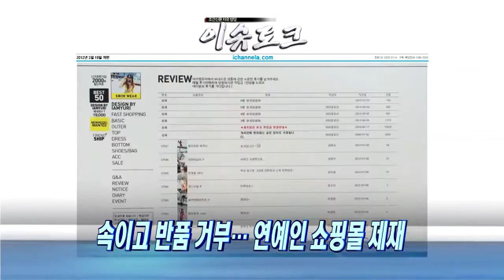#08 거짓 사용 후기' 연예인 쇼핑몰 적발.이슈토크 E077.120710